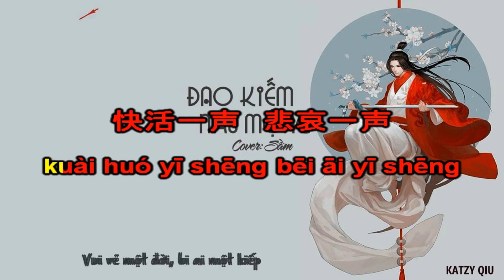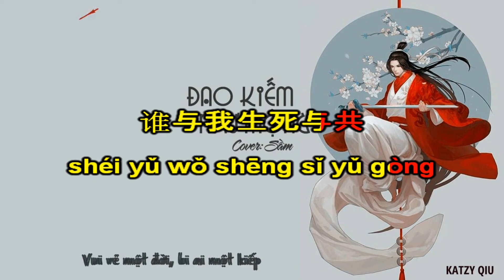[kara+pinyin] 刀剑如梦 - Đao kiếm như mộng (Nhạc phim Ỷ thiên đồ long ký)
Ca khúc: 刀剑如梦 (Đao kiếm như mộng)
Trình bày: Đổng Trinh
Nhạc phim: Ỷ thiên đồ long ký 1993
karaoke kèm phiên âm Latinh